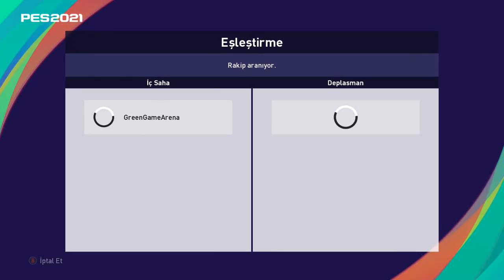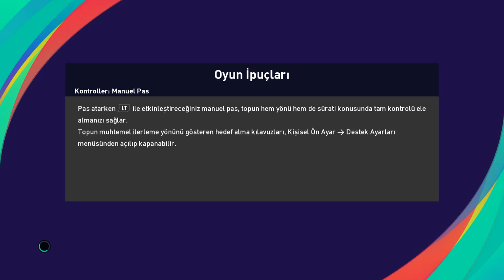🔥PES 2021 / 2. BÖLÜM EFFFFSANE MAÇ 🔥- eFootball PES 2021 MYCLUB🔥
Pes 2021 MyCLub serimize başlamış bulunmaktayız güzel heyecanlı bir
bölüm sizlerle .